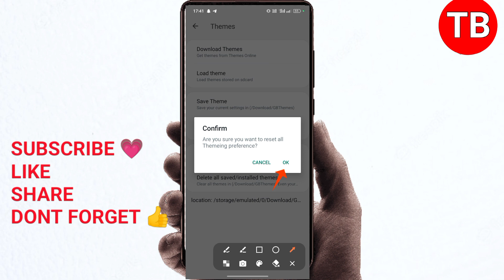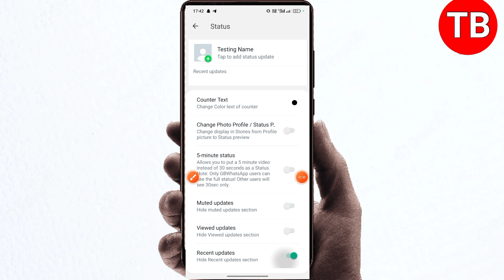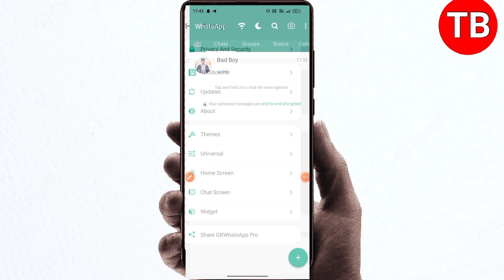Whatsapp par dusro ka status nahi dikh raha hai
About - dosto aajke video me apko batane wala hu dusro ka status nahi dikh raha hai ummed karta hu apko yeah video pasand aayegi

Your video

views not showing on gbwhatsapp gbwhatsapp status not showing gb whatsapp status setting gb whatsapp status setting gb whatsapp
status setting malayalam gb whatsapp status problem solved gb whatsapp view not showing gb whatsapp me status nahi dikh raha gb whatsapp status problem gb whatsapp status not showing gb whatsapp par status nahi dikh raha

Hastags

So Please